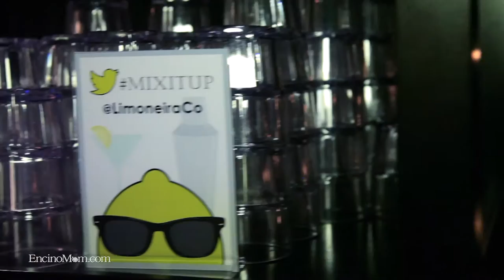Limoneira Mixology Contests Around the World with Host Lisa Keating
Limoneira Mixology Contests launch in Los Angeles, are criss crossing the globe challenging contenders to create libations using Limoneira lemons. We were on the scene with John Chamberlain who gave us the inside scoop on this fun and fresh phenom. to find out who won and check out the winning recipe!